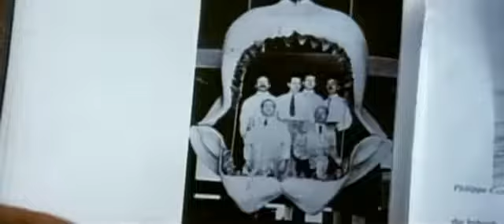Челюсти (Jaws)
Оригинальное название: Jaws

Действие картины протекает в течение пяти дней  на острове Э́мити, где расположен небольшой курортный городок. В этом тихом и солнечном месте произошли ужасные трагические события, начало которым было положено ранним утром, когда шеф местной полиции Мартин Броуди и его помощник находят на берегу остатки тела девушки. Она стала первой жертвой огромной большой белой акулы, которая появилась у берегов Эмити
С каждым днем число жертв кровожадной акулы продолжает увеличиваться. Сможет ли отважный охотник на акул, ветеран Второй мировой войны, рыбак Квинт на своём судне выловить и убить акулу-людоеда? В опасную морскую экспедицию вместе с ним отправляются Мартин Броуди и прибывший на остров эксперт из национального института океанографии Мэтт Хупер.